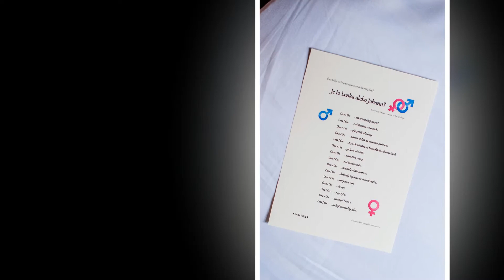Wedding Lenka & Jozef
Svadba Lenka a Jozef
Fotograf : Peter Krbaťa